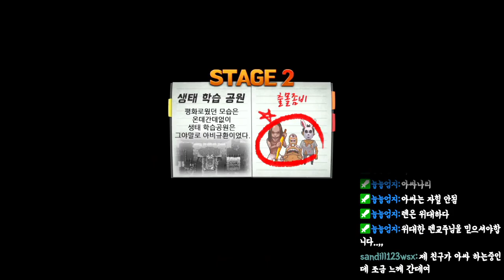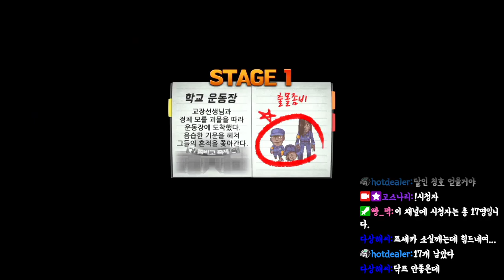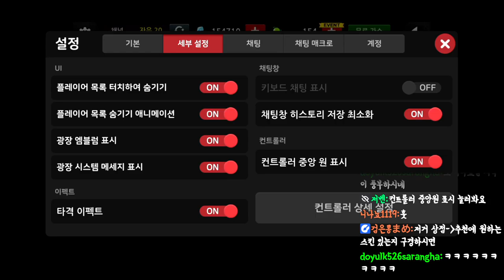[좀비고] 참여하시는 분들이 너무 많아 관전자리도 거의 꽉차버리는 고스나리 방송!ㅋㅋㅋ